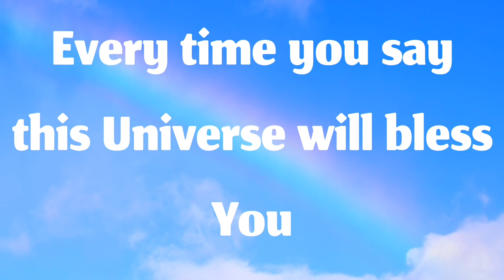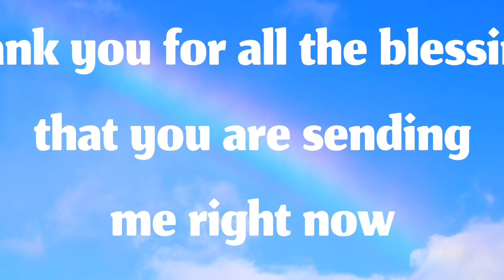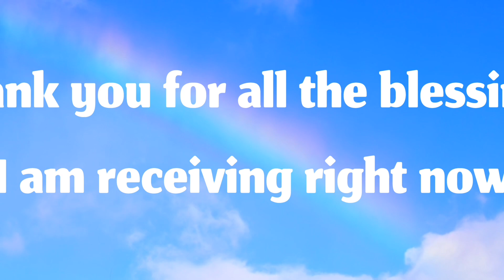Say This And Universe Will Bless You - Law of attraction Malayalam